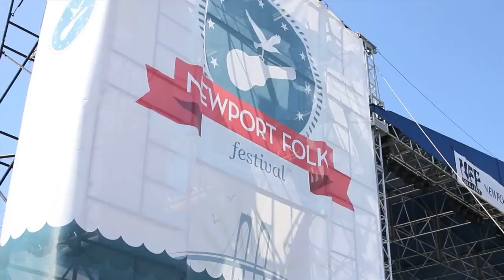Middle Brother - Blue Eyes - 7/31/2011 - Newport Folk Festival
Middle Brother - Blue Eyes
Recorded Live: 7/31/2011 - Newport Folk Festival (Newport,RI)